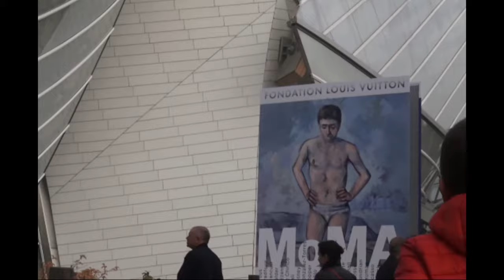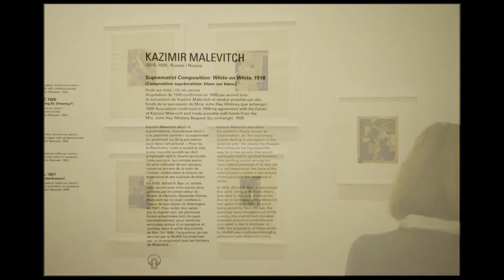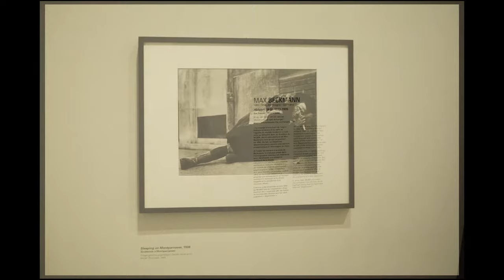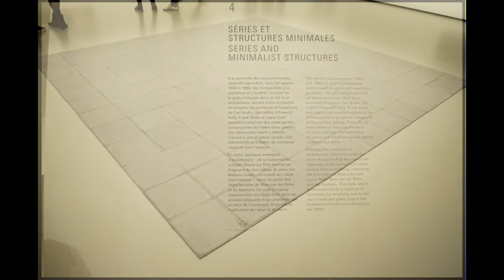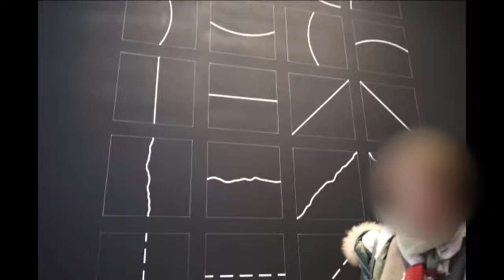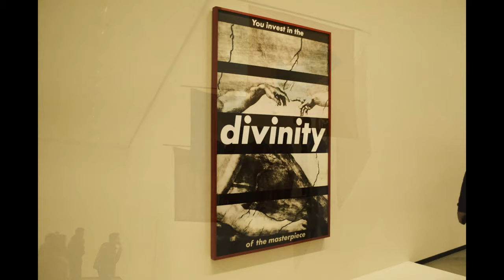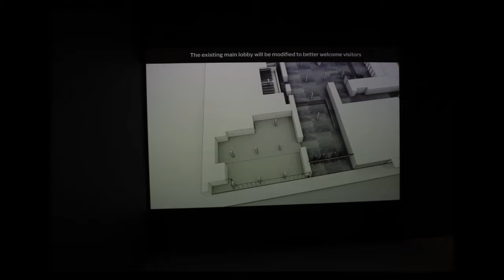Exposition Etre moderne : Le MoMA à Paris - Fondation Louis Vuitton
Survol de la visite de l'exposition temporaire Le MoMA à Paris, à la Fondation Louis Vuitton.